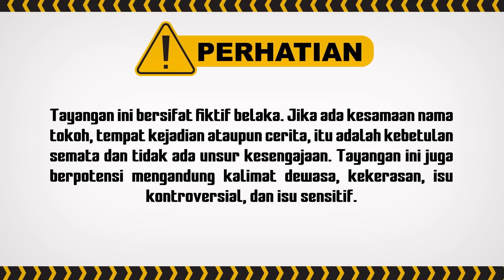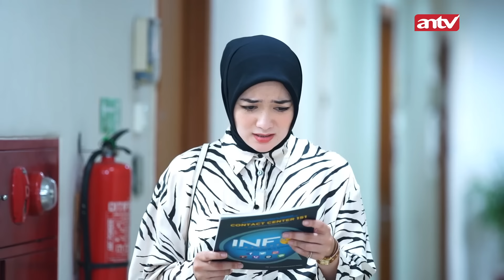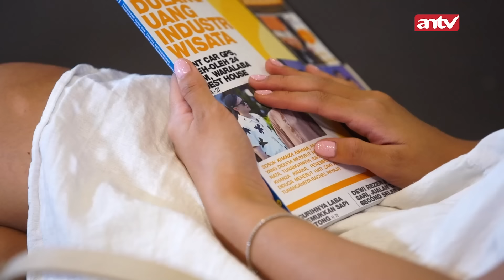Ish Ish Ish! Uler Lagi Berusaha Berkelit!!! Ish!!! | Aku Titipkan Cinta ANTV Eps 35 (7/7)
004079
000014